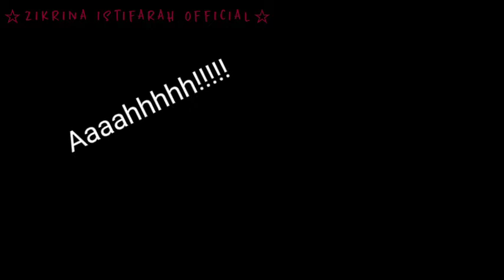pikir masa depan mak uda || Mlbb || enjoy ✨ || moga suka ya ✨🗿🗿👍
Thx for watching QwQ 💖
maaf kalo ada kesalahan 🗿💔

dan bye :'v